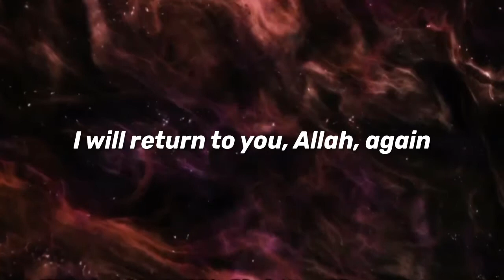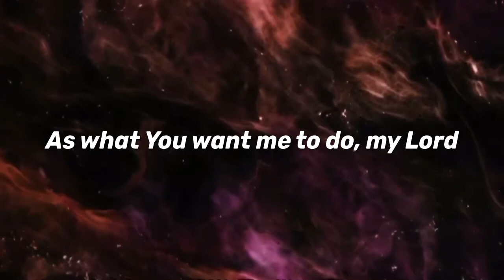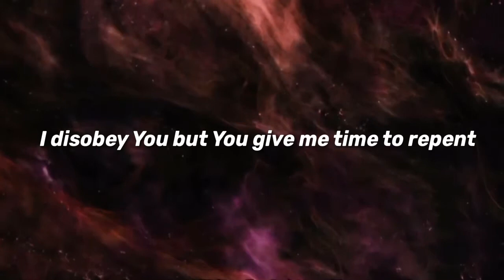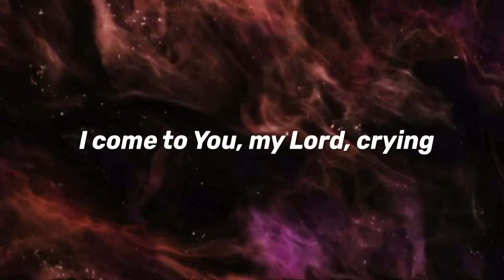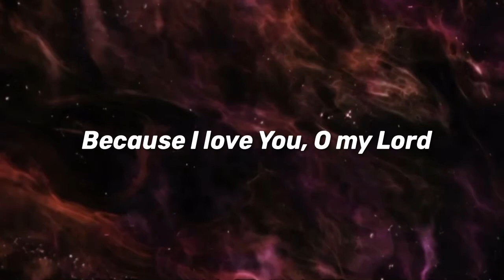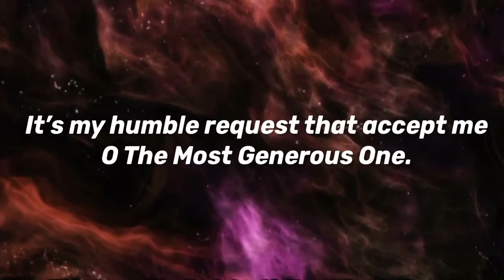Repentance- Touching POEM [Sheikh Mansour Al-Salimi- توب]